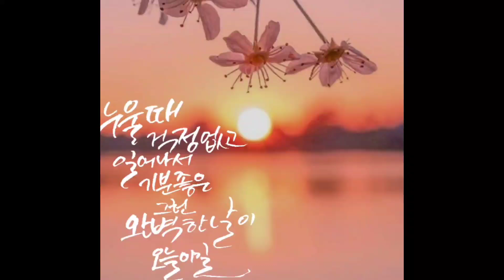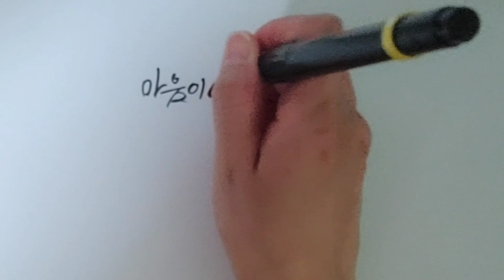좋은문장모음 선아캘리그라피 (마음이 예쁜 사람이 별빛처럼 빛난다)